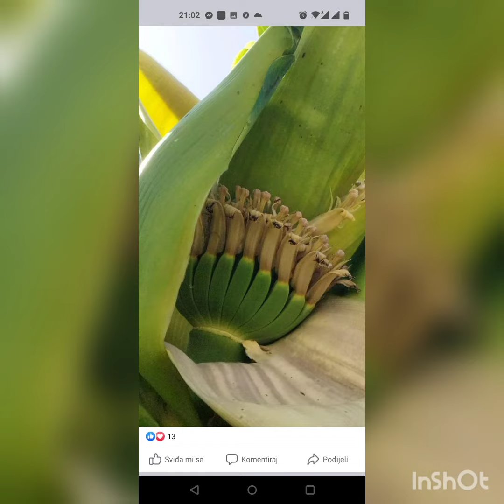shorts youtubeshorts afrodance lzn